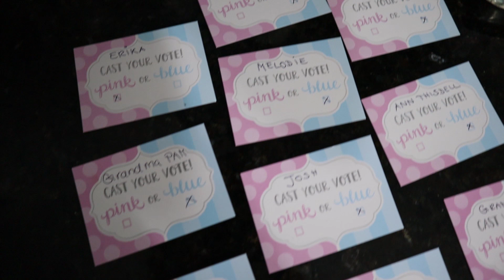Will it be another girl or a boy?? | Gender Reveal Vlog | Haus von Floof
This week I am sharing our Gender Reveal!! If you have been following along, you already know what we are having but for memories sake, I thought this would be super fun video to have on my channel.

== AMAZON STOREFRONT ==

== About Us ==
I'm Sarah, and on my channel you'll see my daughter Sophie & my German husband Steffen. We love nothing more than to travel whenever we get the chance.